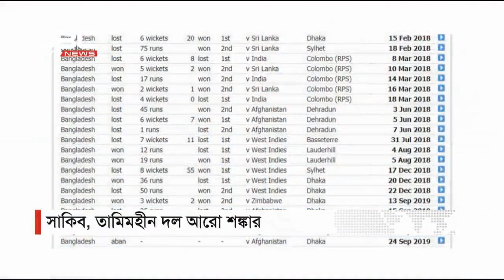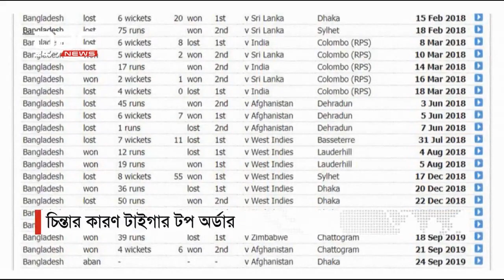চিন্তার কারণ টাইগার টপ অর্ডার